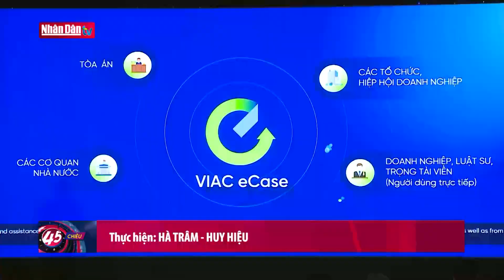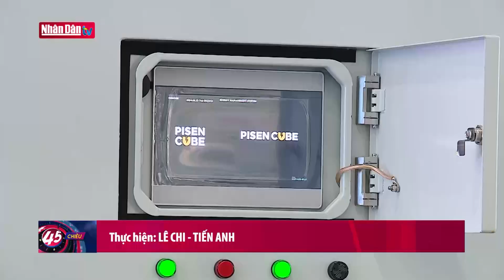Thúc đẩy kinh tế xanh, hướng tới phát triển bền vững Tin Kinh tế, Xã hội tối ngày 26/6